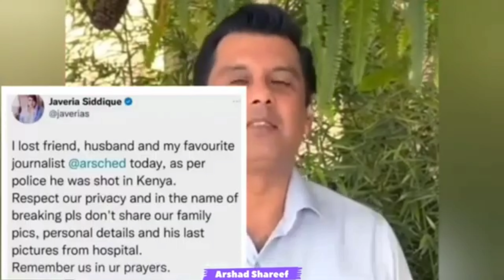Arshad Sharif Car In kenya | Arshad Sharif Body Shifting To Pakistan